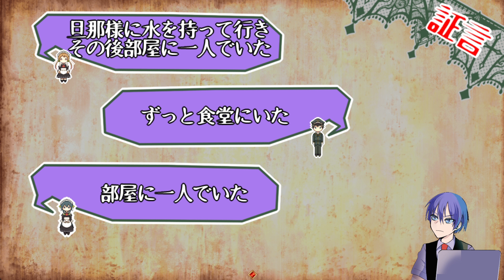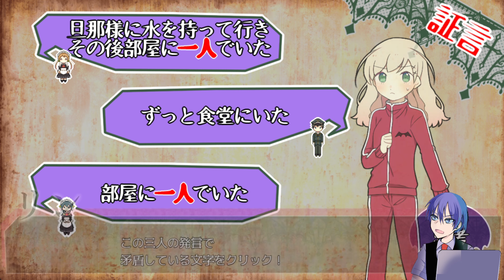#4【アルネの事件簿】お屋敷の泥沼な人間関係にアルネの暴走⁉どうなるリンお嬢様…！【ハルのゲーム配信】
なんと！私たちのLINEスタンプが、でたわよ！
買ってくれたら契約完了じゃ！
▼よまわりさんLINEスタンプ
『よまわりさん』とは…
めちゃモテの御曹司ハル・シオンは
好きな幼馴染の根暗女子ナナシノを救うため
傍若無人の小悪魔よまわりさんと、怖い話や不思議な話を動画配信する
You Tubeビジネスを はじめることに…

怪奇でPOPな、オカルティック純愛青春物語！

企画・原案・制作
　よまわり隊
　晴十ナツメグ （○●SH●○）

【BGM提供】
Dot-Add9

【今回遊んだゲーム情報】
タイトル：アルネの事件簿
開発元：Vaka Game Magazine, HARUMURASAKI
パブリッシャー：Vaka Game Magazine

▼よまわりさんオススメチャンネル！▼